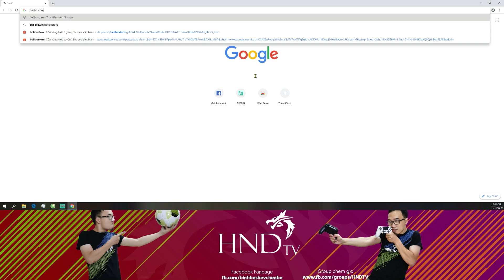FIFA Online 4 | Cùng Bình Be vận hành team color Ajax nhẹ nhàng